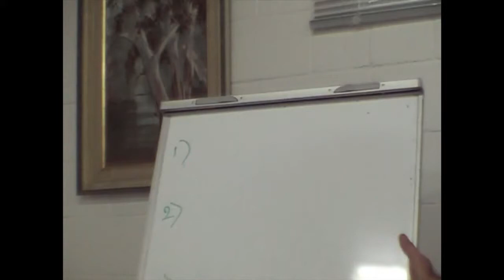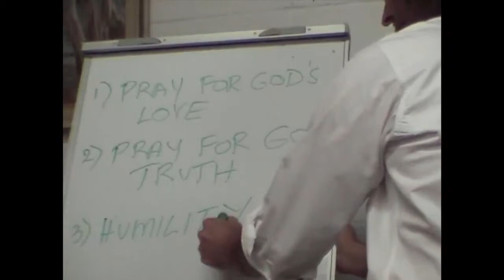Jesus on The Three Basics for Progression toward God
Jesus touches on the three basic principles we must embrace in our progression toward God.

dtstart:000336:
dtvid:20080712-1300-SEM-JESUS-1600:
dtmd5:d706469e32043e02cfdc6845d471fa8e: